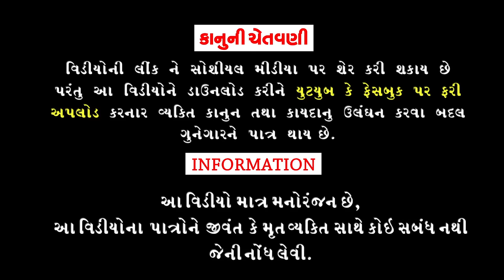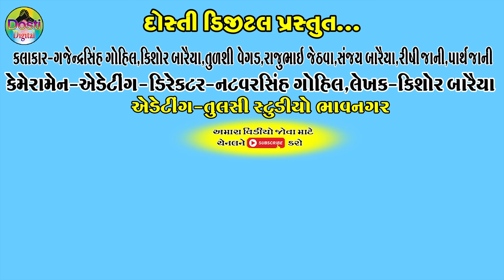Bay bay Goodmen || બાય બાય ગુડમેન || Gaju ni Dhamal || Deshi Comedy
Aartis:
Gajendrasinh Gohil
Kishor Baraiya
Tulshi Vegad
Rajubhai jethva
Sanjay Baraiya
Rishi jani
Parth jani
Dhiru Baraiya

Cameramen,Director,Editing
Natvarsinh Gohil

Writer:Kishor Baraiya

Producer:Dosti Digital